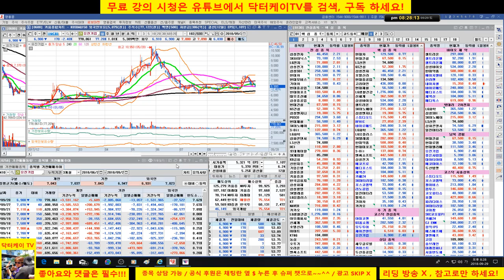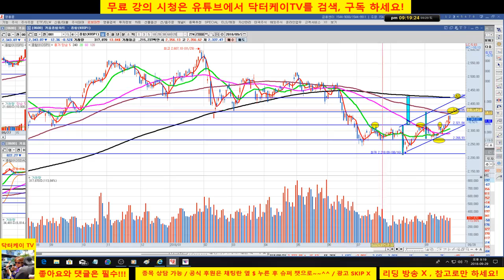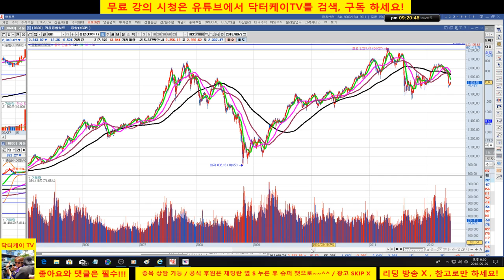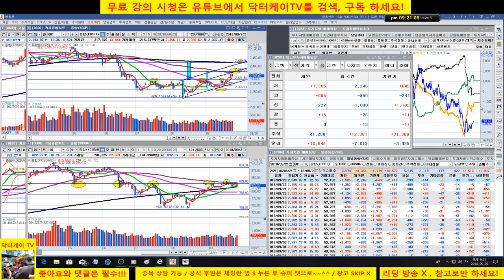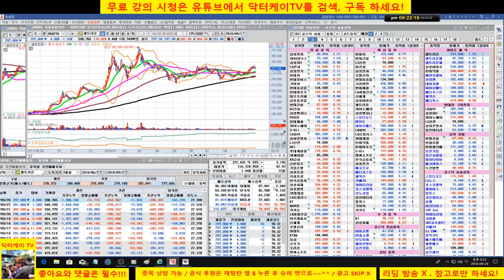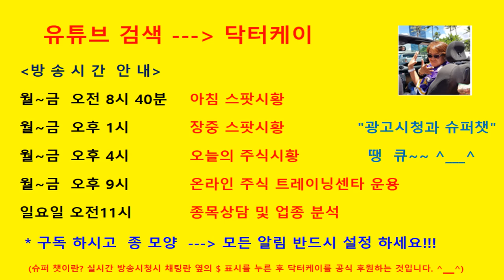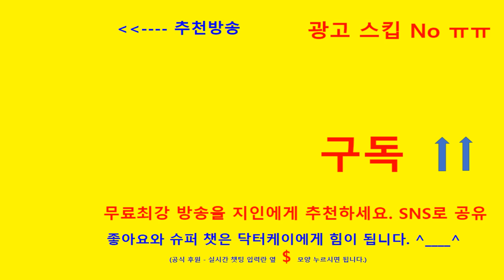= 닥터케이 TV =오늘의 주식시황 157회/코스피 업종 대표주 분석 2부/180929/주식으로 1억만들기/주식 시황 예측 및 업종분석 퍼팩트/직장인과 주식초보를 위한 주식방송